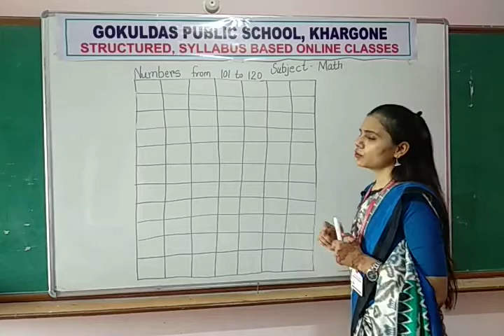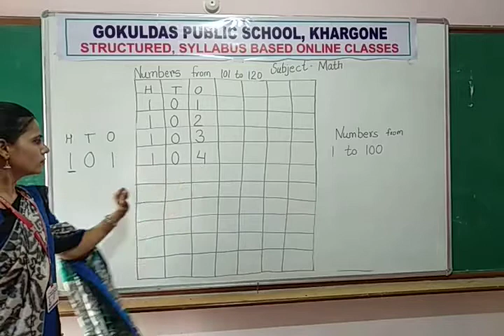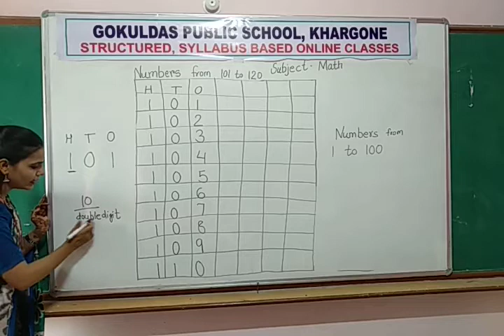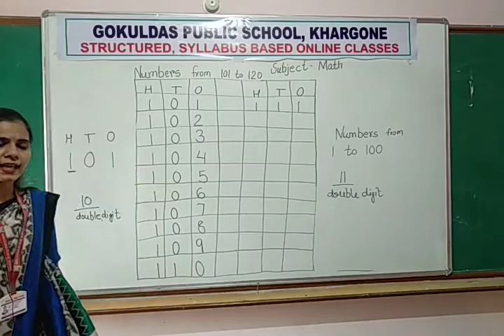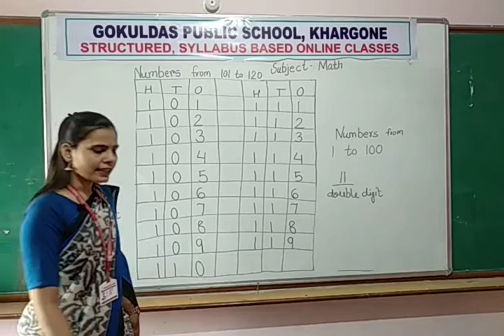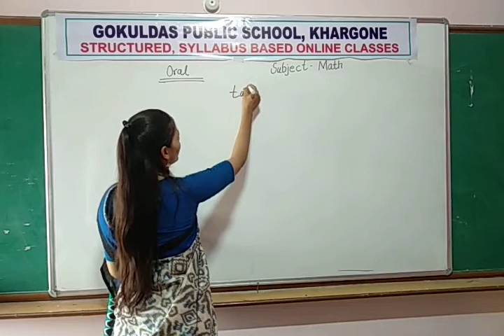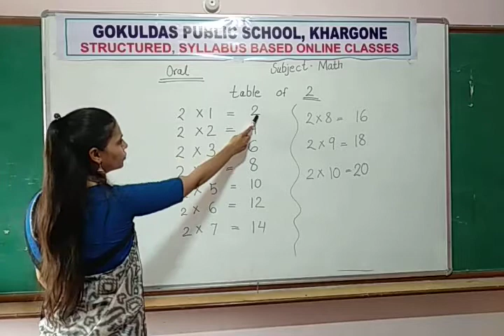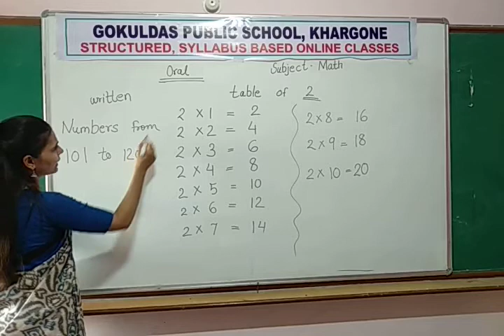UKG(Math) Numbers from 101 to 120(RD 05-08-20)